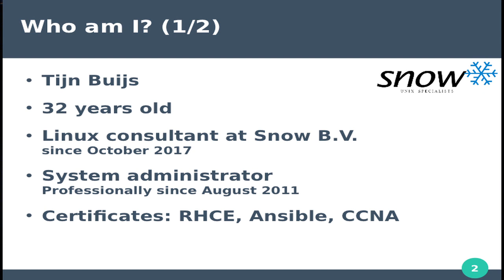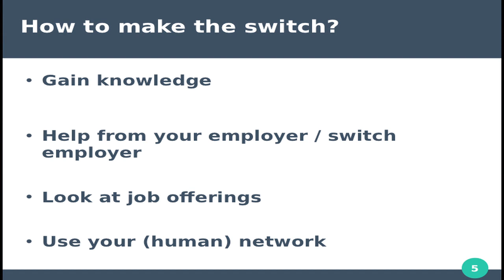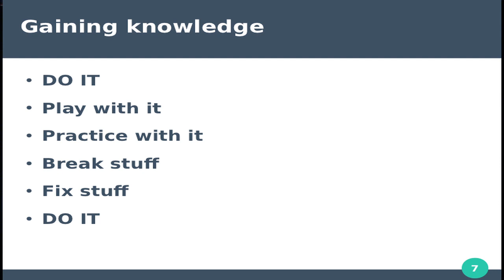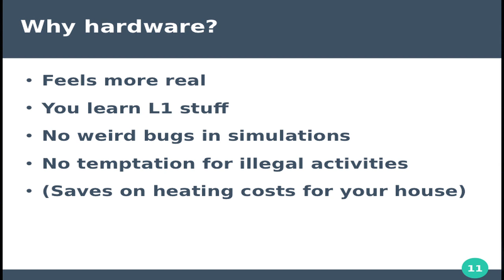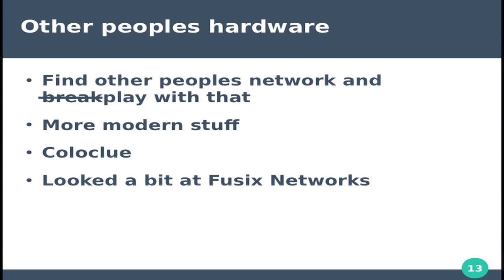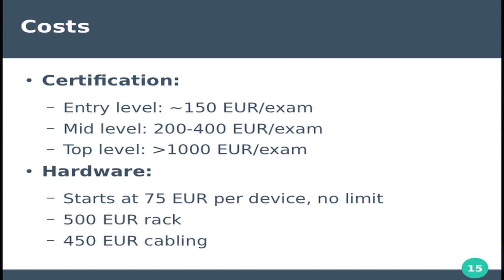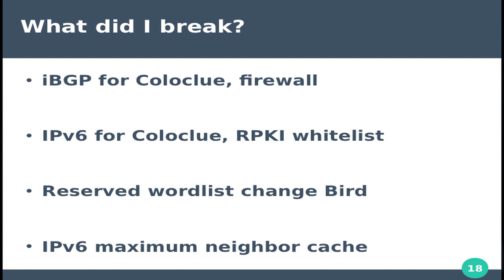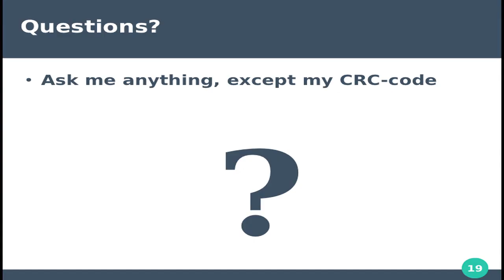How to switch to network engineering - Tijn Buijs (Snow) - NLNOG 2018